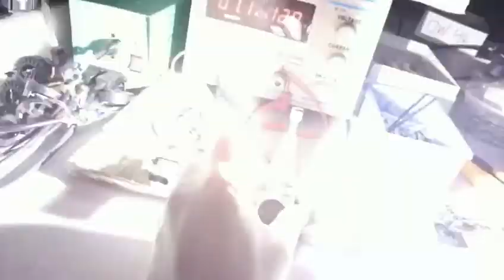Xsilence M3 H7 led headlight bulb for cars reviews,24w